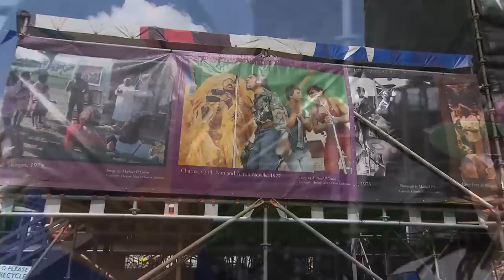AXS TV Jazz Fest EXCLUSIVE: Ivan Neville's Dumpstaphunk on Putting Together the Band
The Neville's are a big part of the New Orleans music scene. Ivan Neville talks about how he put together his band Dumpstaphunk in this EXCLUSIVE interview from Jazz Fest. Don't miss AXS TV's LIVE coverage of the 2013 Jazz Fest May 3-5.